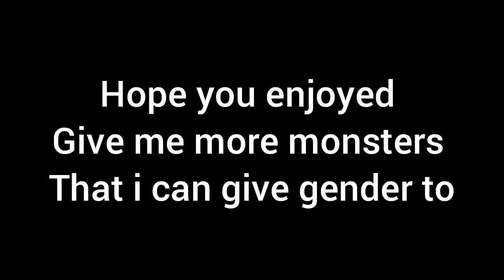If monsters had genders part4||my singing monsters(what if)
inspired by dremerd